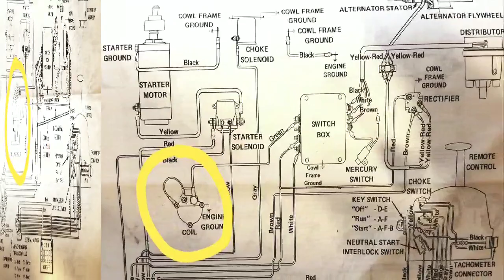Mercury Outboard Ignition Coil Testing 1967-1988 L3's, L4's, & L6's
Quick Video on the evolution of Merc Inline Ignition Coils (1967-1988) and how to perform a resistance test. 3 Different types discussed: 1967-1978, 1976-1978, and 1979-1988 (L3's, L4's, & L6's). Specs for the Primary Output for coils 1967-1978 and 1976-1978 are .1 - .2 (R x 1 = .01-.02). Secondary Output 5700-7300 (R x 100 = 57-73). Specs for the Primary Output for coils 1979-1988 (ADI Ignition) = .2 - .4 (R x 1 = .02 - .04) **Note: I have had success with coils reading .2 - 1K.  Secondary Output = 800-1100 (R x 100 8-11). Always check for chips or cracks in your Ferrite under the rubber. This is can cause/lead to arcing. Hopefully this video helps with diagnosing your engine.